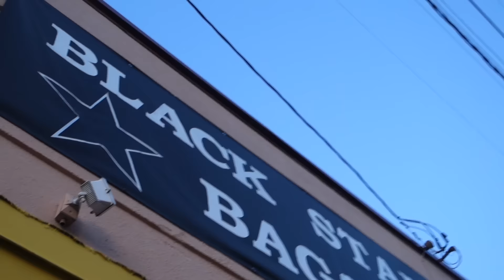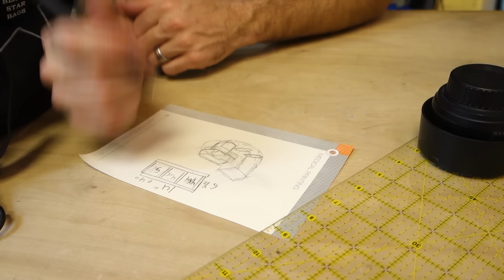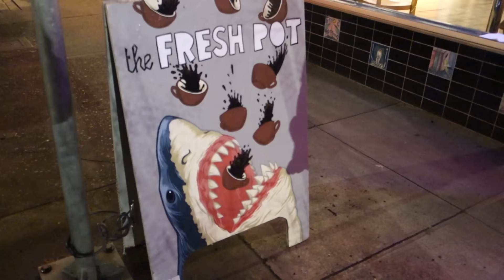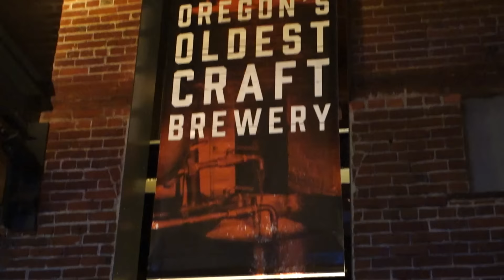Silver Linings in Portland - Van Life 057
We’re Shelby and Simon, a creative photo and video duo based out of Ottawa, Canada – but currently living nomadically across North America.

Snapchat   ShelbyandSimon
Beme   ShelbyandSimon